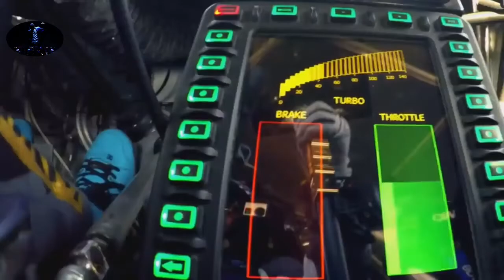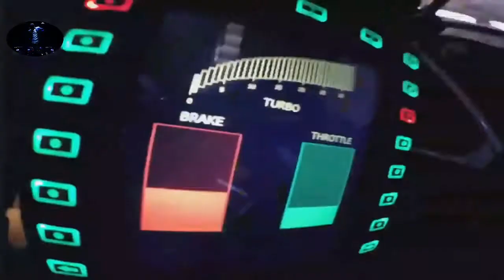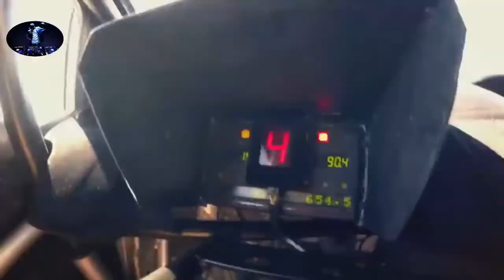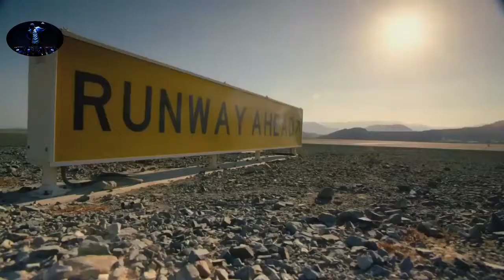Electro house music Car Music Mix 2021 Bass Boosted Remix Special Cinematic Best Remixes Of EDM